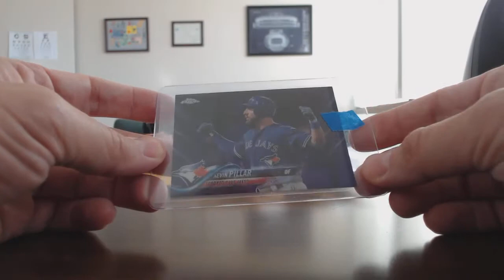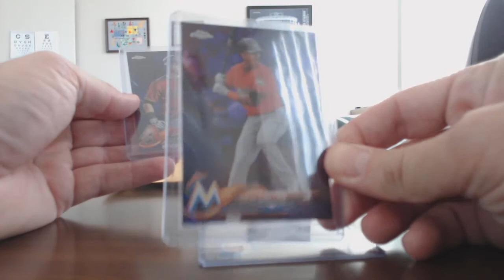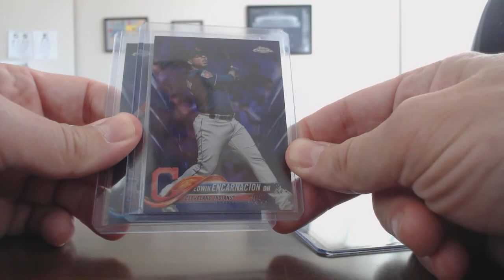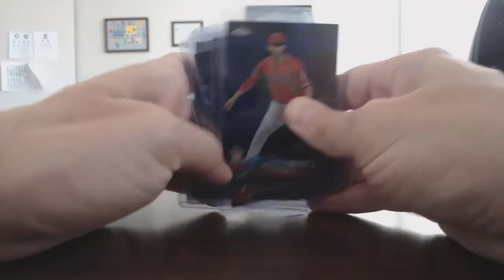Mail day! Purple-icious!